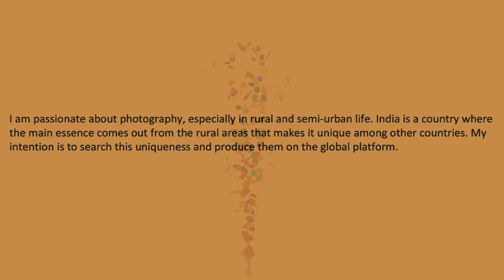Anjan Ghosh photgrapher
video: peterxstudio